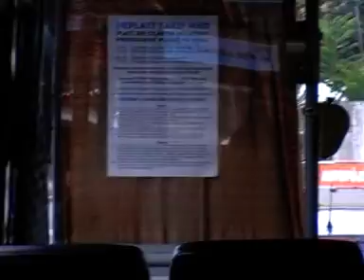Jízda autobusem Karosa C 734.00 v Praze Holešovicích a okolí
Zájezd na DOD v Probo bus Beroun 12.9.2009